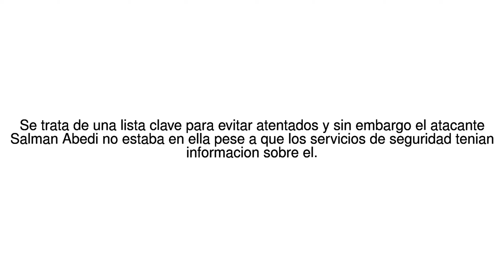Noticias del Mundo La lista de "sujetos de interes" de la seguridad britanica... 26/05/17